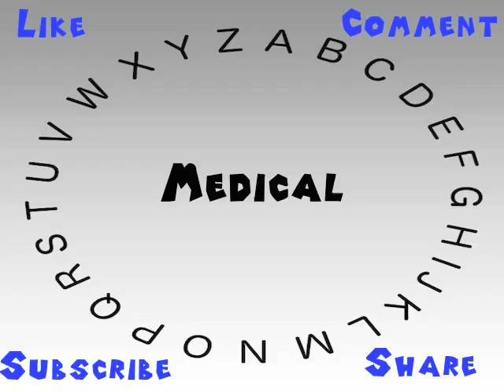How to Say or Pronounce Medical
This video shows you how to say or pronounce Medical.

How accurate does it say Medical? How would you say Medical?